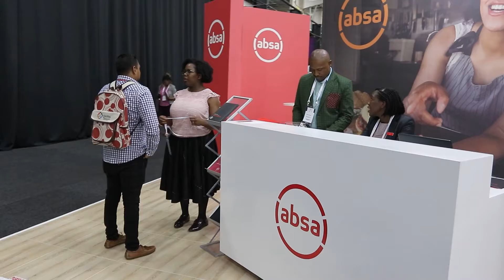Smart Procurement World Indaba 2019 Highlight Video